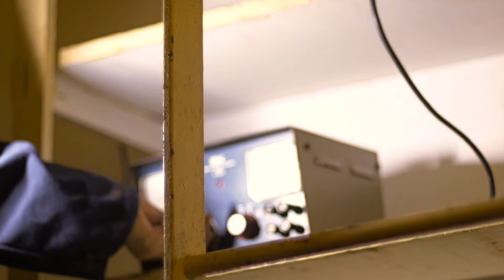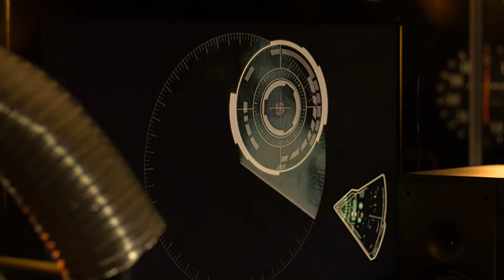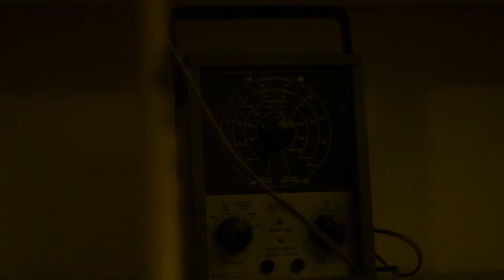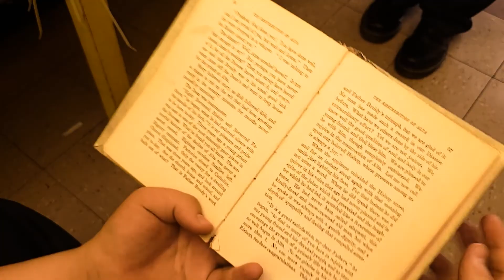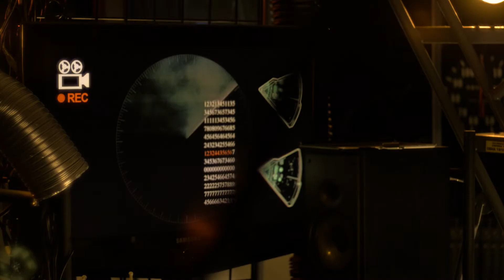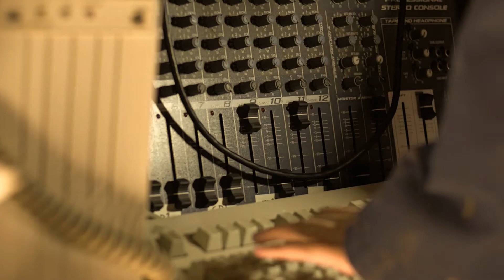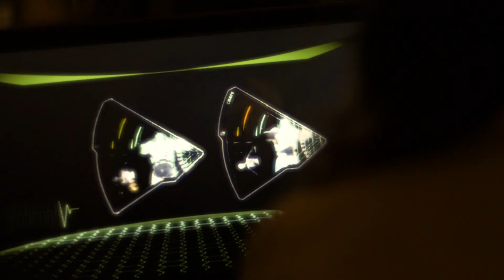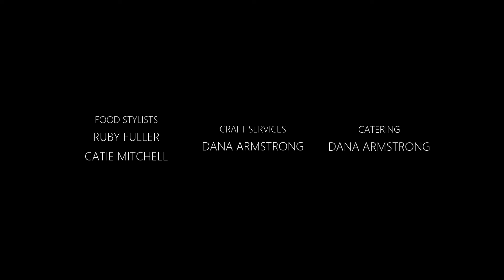Feature Film - "You Bring It Back With You"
IAA Films presents
You Bring It Back With You
a Ruby Fuller and Jacob Schindler film

a Cosmic Horror masterpiece

100th film since 2012

Honorable Mention
Official Selection
Student World Impact Film Festival 2022

IAA Films is the best film school for Teens in the State of IL.

Want to make movies?
Join us!